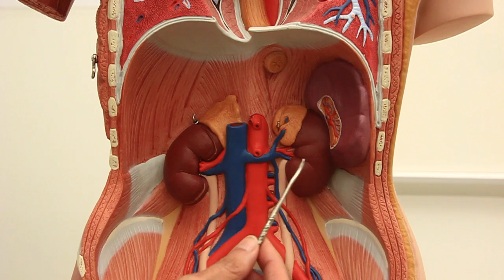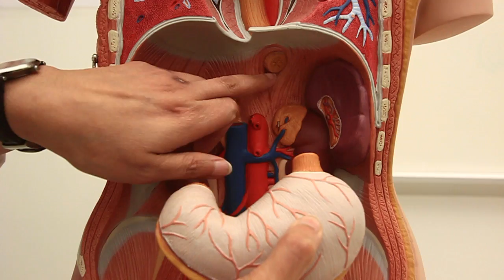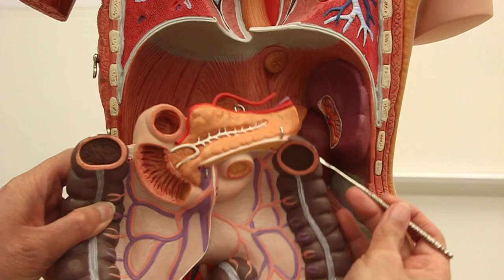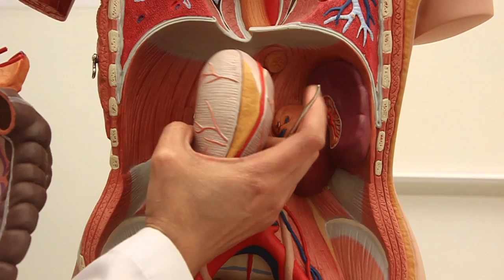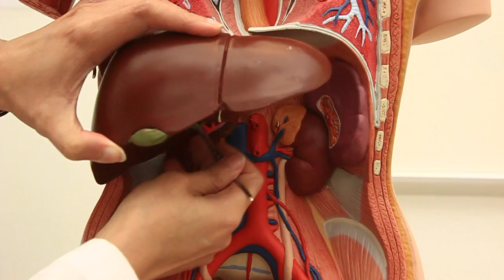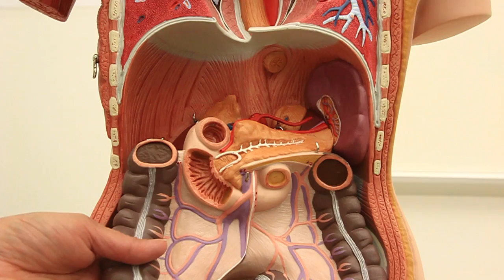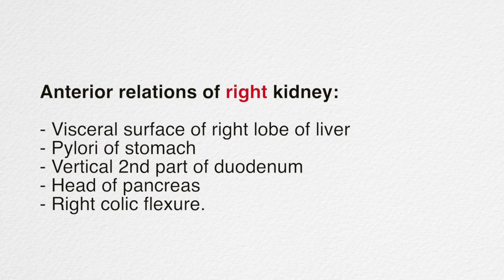Visceral Relations of the Kidney